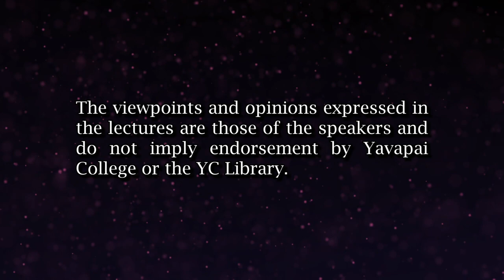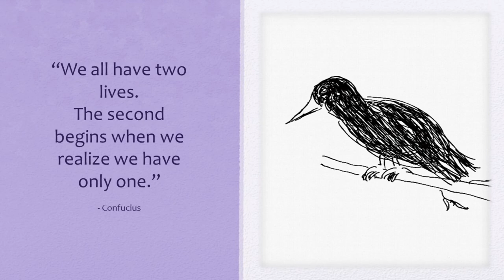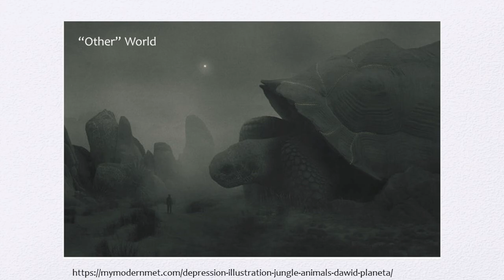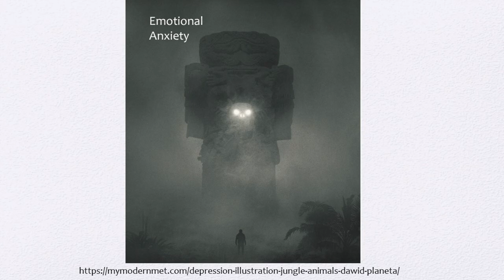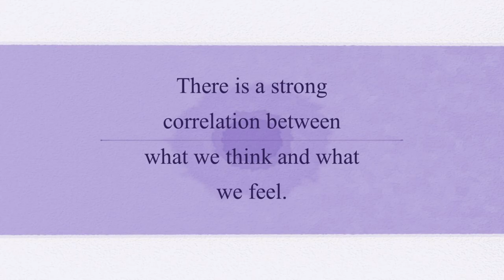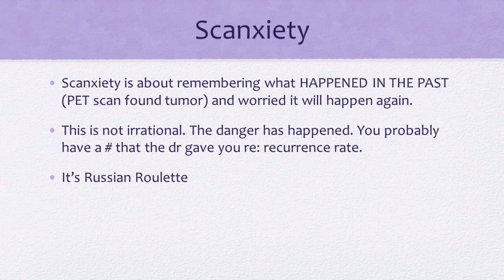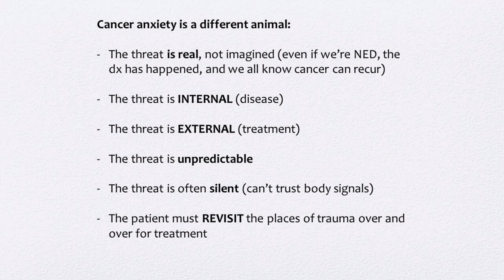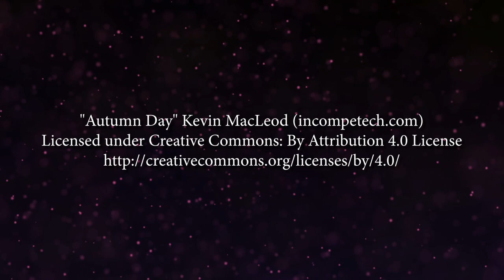Cancer's Ghosts with Laraine Herring (DGLS)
YC Library's Distinguished Guest Lecture Series, November 8, 2023

This lecture will discuss PTSD in cancer patients and caregivers,  how the nature of cancer care can retraumatize, learn about the ways cancer can impact our psychological health, and tools to help manage them.

Laraine Herring holds an MFA in Creative Writing and an MA in Counseling Psychology. Her most recent books are The Grief Forest: a book about what we don't talk about, and A Constellation of Ghosts: A Speculative Memoir with Ravens. In 2017, she was diagnosed with colon cancer. She teaches psychology here at YC.

Lecturer: Laraine Herring
Hosted on Prescott Campus Library